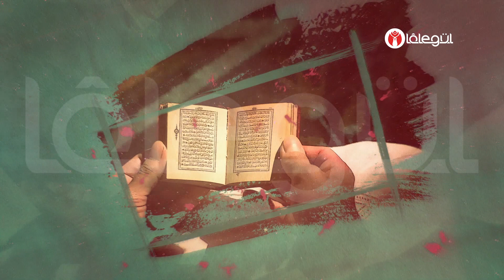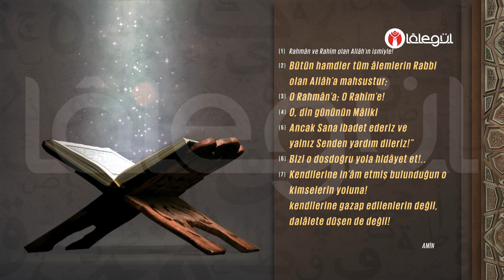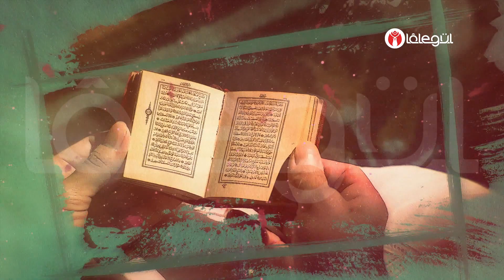İsmail Hünerlice Hocaefendi ile Rûhu'l - Furkan Dersleri Hicr Suresi 1-3 (200.Bölüm)